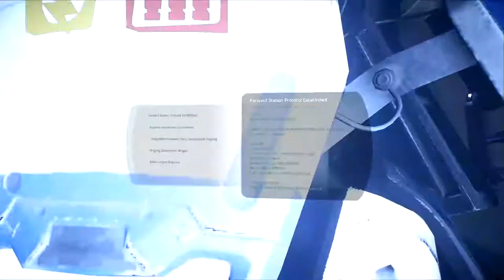Mass Effect: Andromeda | PC | Full Game #3 of 6